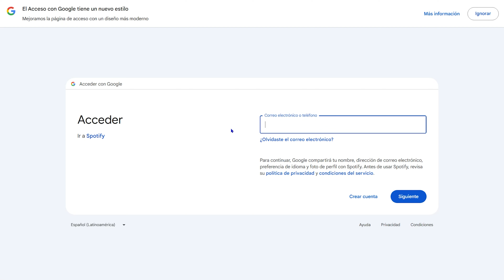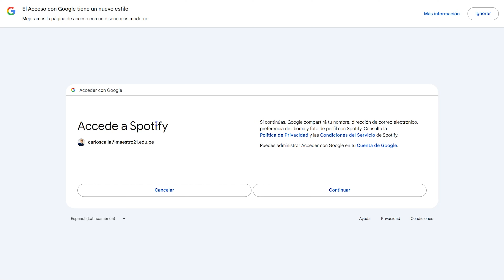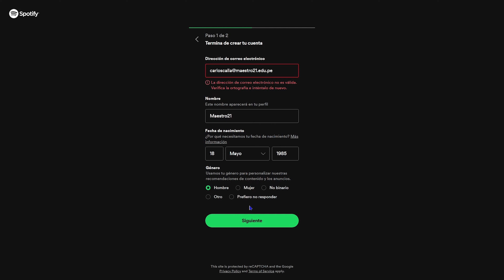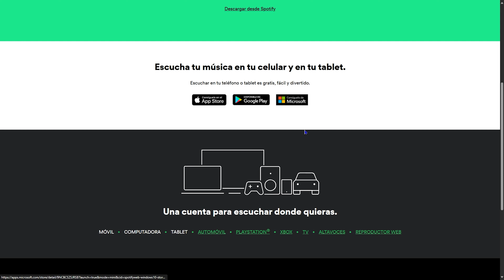Cómo crear una cuenta en Spotify 2024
Tutorial Cómo crear una cuenta en Spotify

🟢Únete al grupo de WhatsApp para recibir semanalmente material, acceso a OpenClass y códigos de certificación